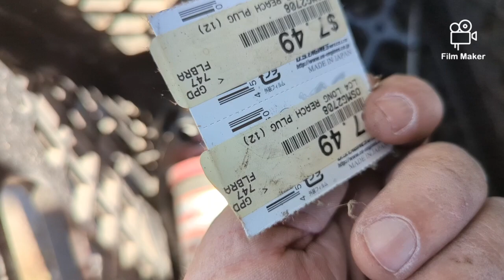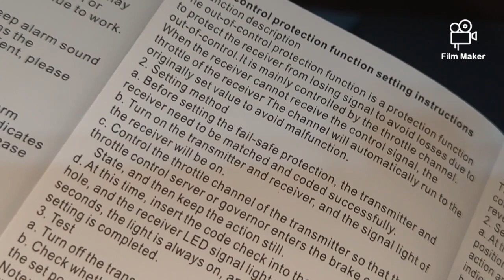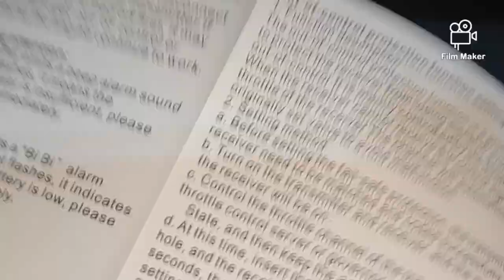Aquacraft Alligator tours nitro R/C airboat I found in the trash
April 4 2023